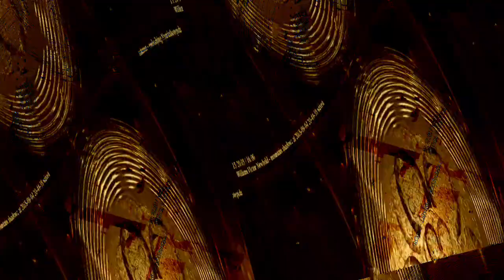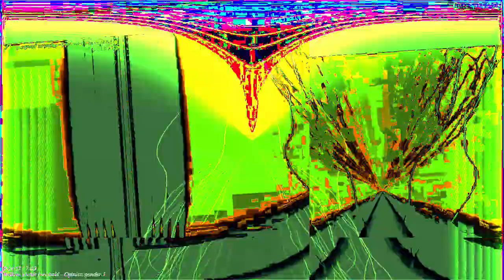[EPILEPSY WARNING] Movie 23 10 31 12h26m09s